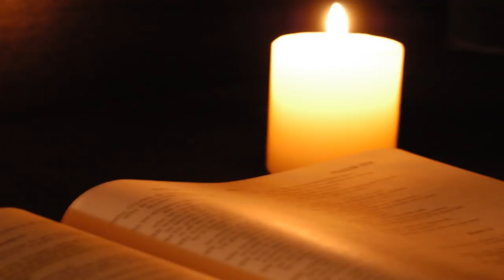Praise and Worship By Fr. Thomas Ofm Ep 01